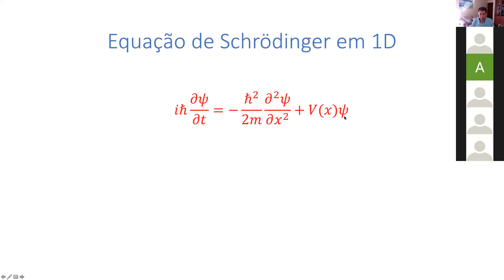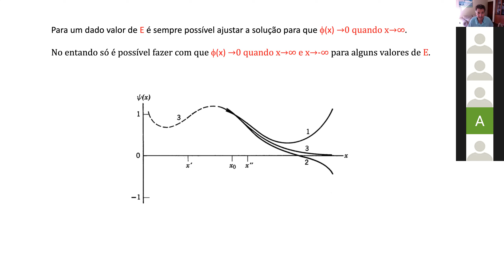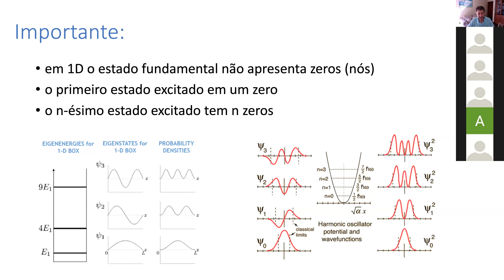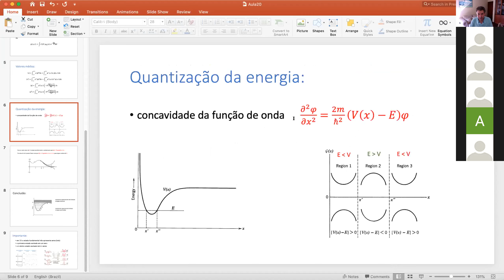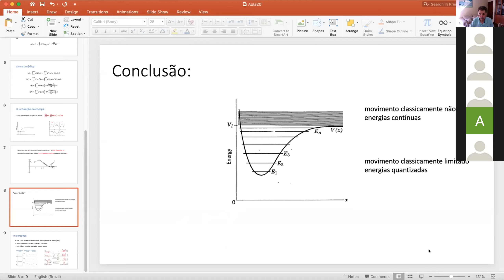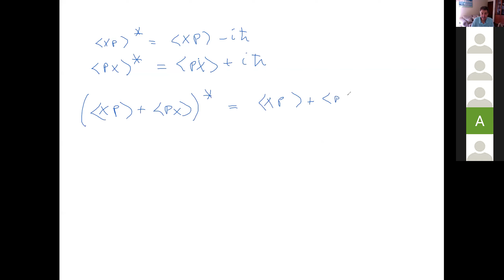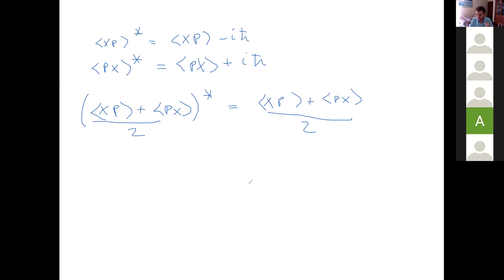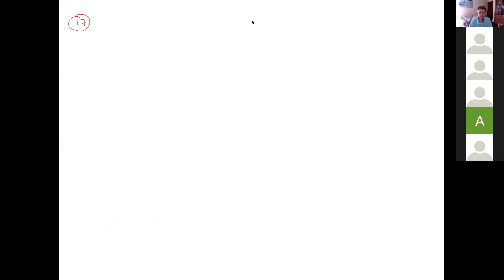Aula20 - Estrutura da Matéria - Revisão e exercícios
F-589 - Estrutura da Matéria - IFGW - Unicamp
Revisão e exercícios sobre a equação de Schroedinger